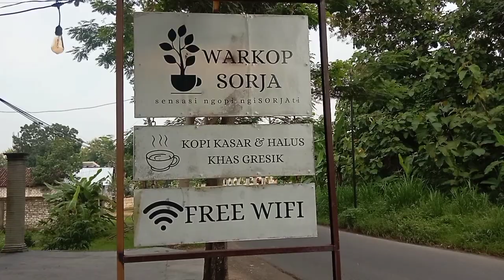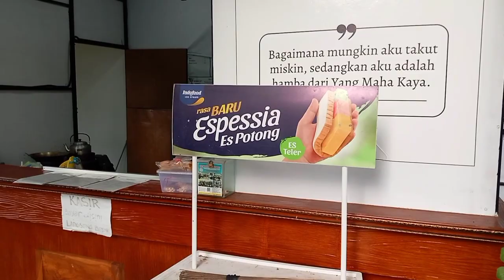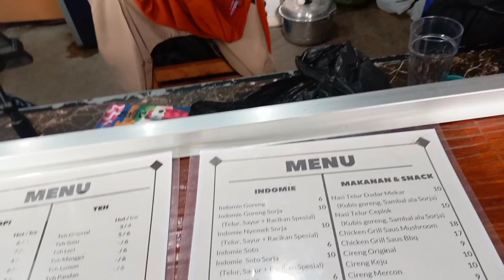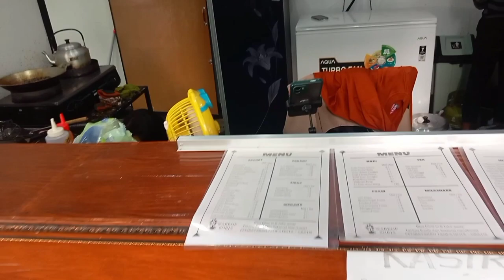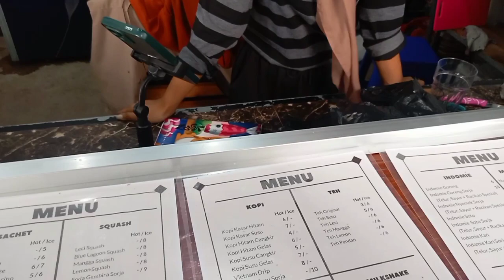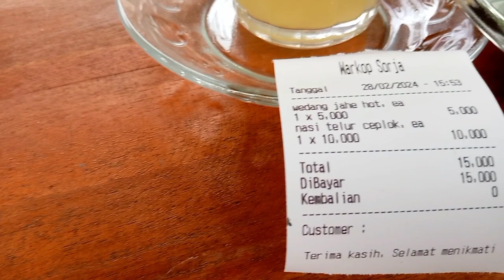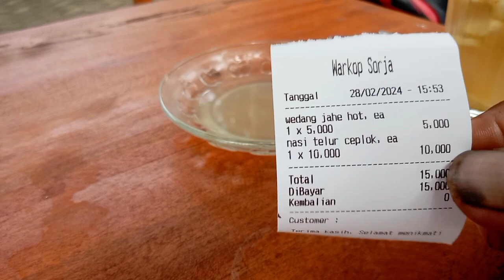Mampir Warung Kopi Cantik Sor Jati Di Modo Lamongan..Ada Yang Kosong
mampir warung kopi cantik sor jati di modo Lamongan yg lokasinya sejuk teduh bersih tempatnya di bawah pohon jati atau di kenal dengan warung sorja sorjati. ada yang kosong